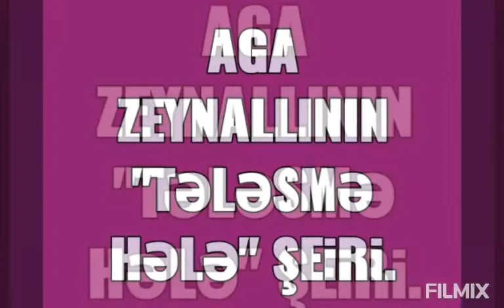AGA ZEYNALLININ "SƏN MƏNİ SEVMƏYƏ TƏLƏSMƏ HƏLƏ " ŞEİRİ.